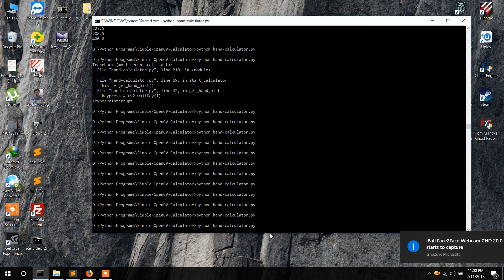WAP to add, substract, divide and multiply 2 numbers in python [The HARD way]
A gesture controlled calculator created using OpenCV and Python. Source code here